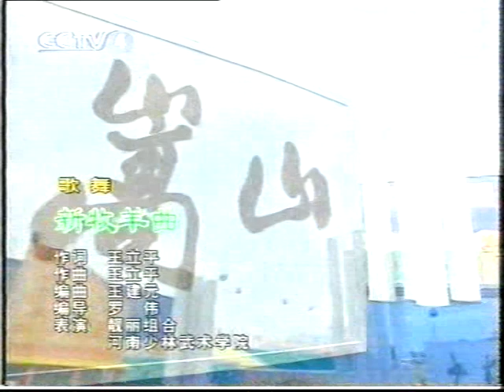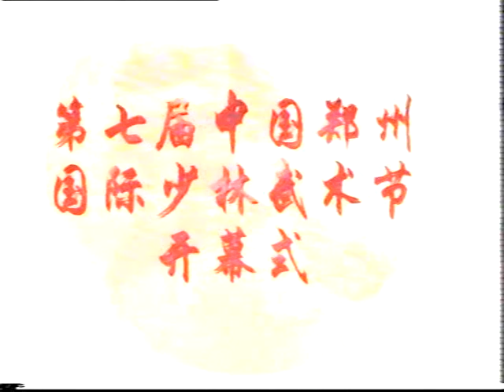中國內涵視頻娛樂 CCP China Entertainment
TV 2000 CCT 12WG